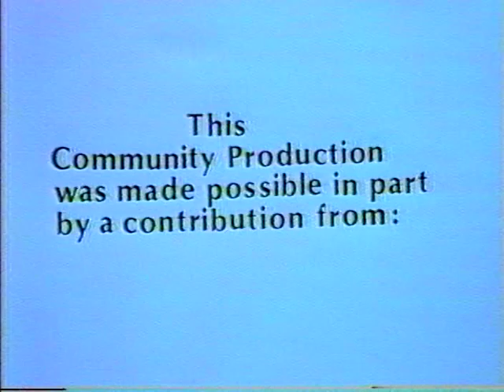From the Past: Tone Airola, A Lifetime of Cattle Ranching 1984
In the archives here at the Calaveras County Paul Moeller Television Studio we have many historic programs that showcase the history of our County. Here, Mary Matzek talks with longtime cattle rancher Tone Airola in 1984 about his experiences. This was originally recorded on VHS tape.